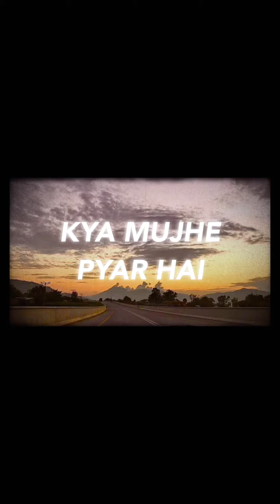Kya mujhe pyar hai (lofi remake aesthetic)